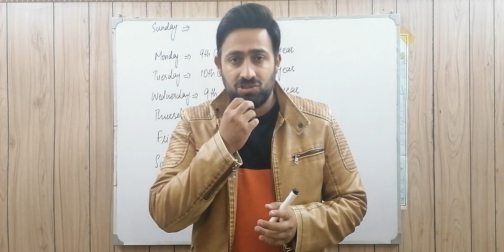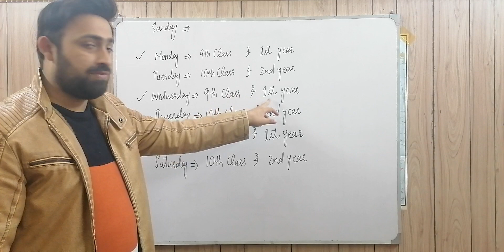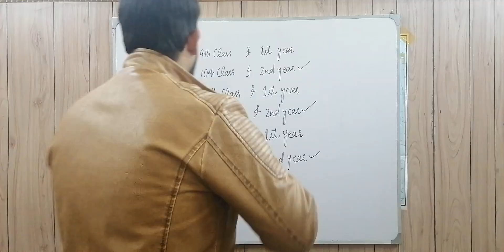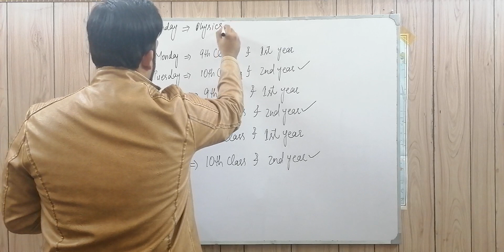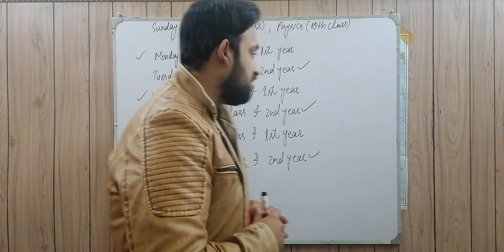Lecture schedule for all FSc and Matric - Groomers Academy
Salam to all students.
In this video you all will Know about your Lecture